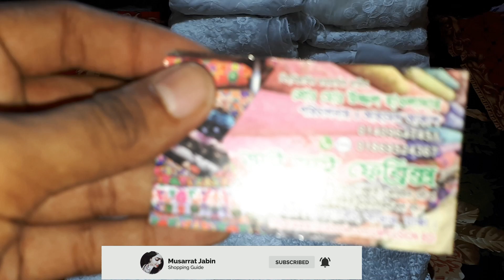পাইকারীদামে চায়না গজ কাপড়ের দাম ও কালেকশন /wholesalep Chaina Tissue goj kapor price bd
পাইকারি দামে চায়না টিস্যু কাপড়

অনলাইনে অডার করতে